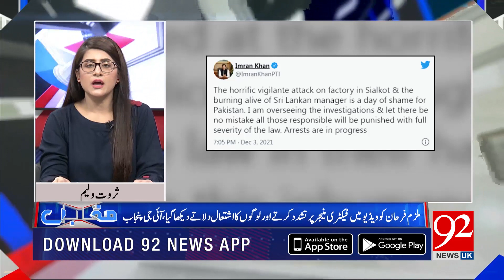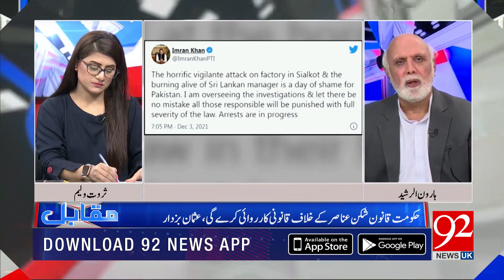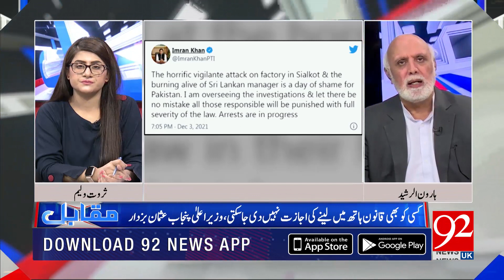Muqabil with Haroon Ur Rasheed | 03 December | 92NewsUK